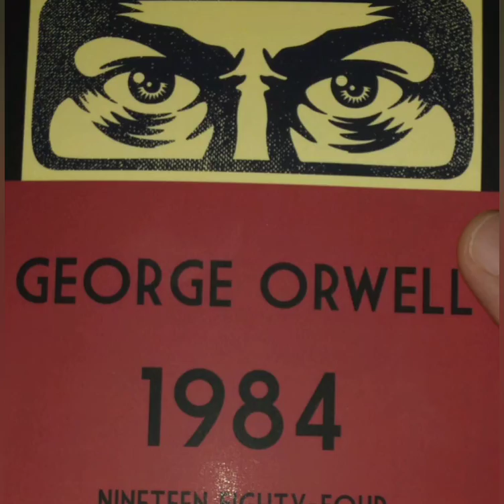PMaM Villain Arc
Input Output made the music.

if you don't get the video, the server this is referencing is the Portal Mapping and Modding Discord. The workshop screenshot circles 3 PMaM members with most popular weekly.